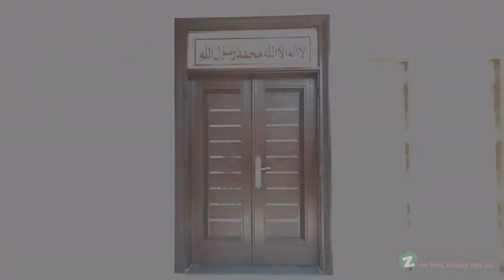10 MARLA HOUSE FOR SALE IN CENTRAL PARK HOUSING SCHEME LAHORE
10 Marla Brand New House Is Available For Sale In Central Park Block G Lahore.

Located In Luxury Society Just Visit Once
You Will Love The Rhythm Of Living In A Most Lavish Society.

Features:
* 4 Bedrooms.
* Attached Bathrooms.
* Study Room.
* Maid Room.
* Powder Room.
* 1 Servant Quarter Attached Bathroom.
* Drawing Room.
* Home Theater.
* Swimming Pool.
* 2 Kitchen.
* Dining Room.
* Lounge.
* Lawn.